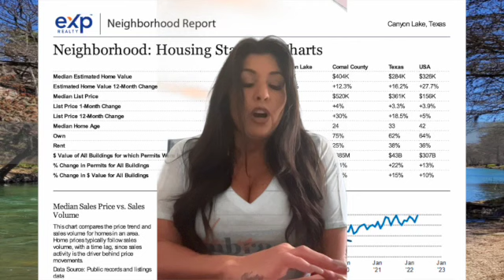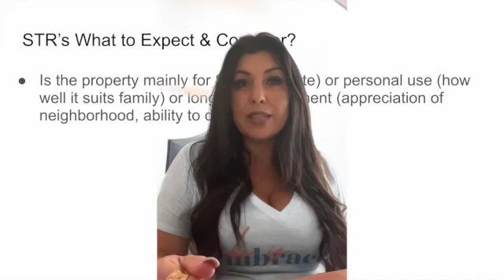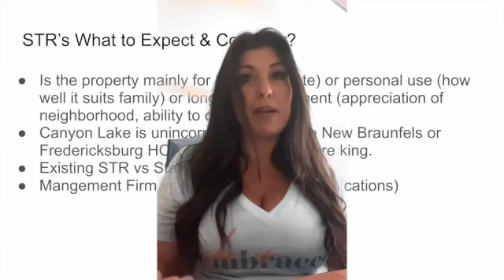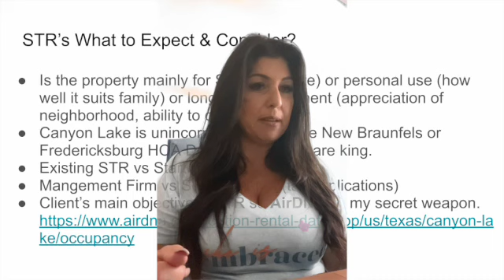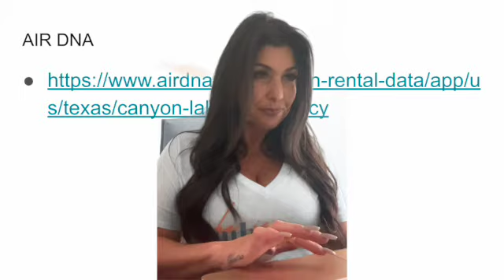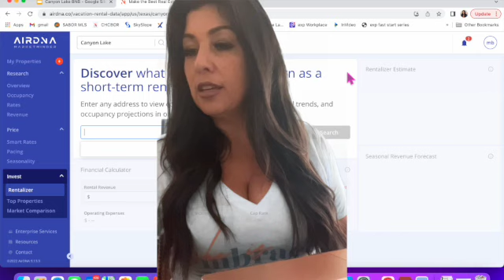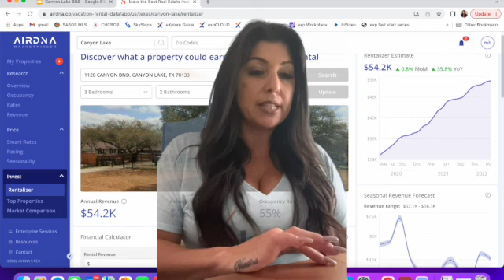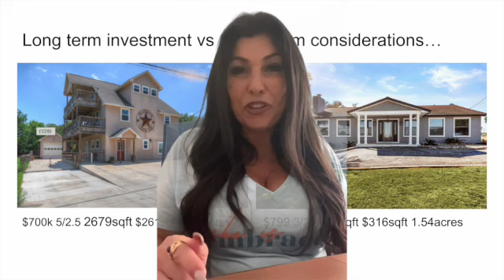How Do I Short Term Rental Canyon Lake Texas with Malina Bercher Realtor EXP SD 480p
The Short Term Rental (STR) market is HOT HOT HOT... with uncertainty in the markets, real estate has always been a hedge in the long game BUT why not play the short game too?!? What should you consider when buying a short term rental. Malina covers all the bases and why Canyon Lake Texas is such a great market. If you have questions about buying or selling real estate in Central Hill Country Texas then call Malina Bercher, Your Texas Hill Country Patriot Realtor brokered by EXP. God Bless Texas!